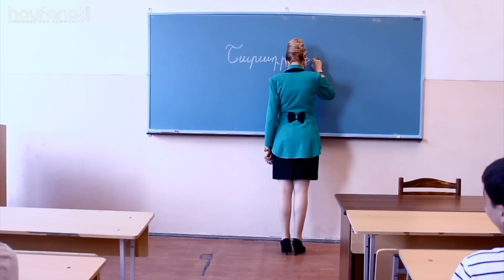Hripsime Yelinyan - Im Hreshtak // Armenian Pop // HF Premiere // HD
COMMENTS CLOSED AS REQUESTED BY THE PERFORMER

Hripsime Yelinyan performing "Im Hreshtak", music video premiere on HayFanat.com, directed by Arta.